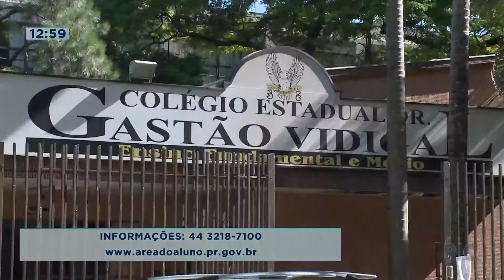Começam hoje matrículas das escolas da rede estadual do Estado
Mesmo que as aulas presenciais não retornem no ano letivo de 2021, a comunidade precisa matricular os alunos para que possam assegurar as vagas na região. Confira todos os detalhes na reportagem!